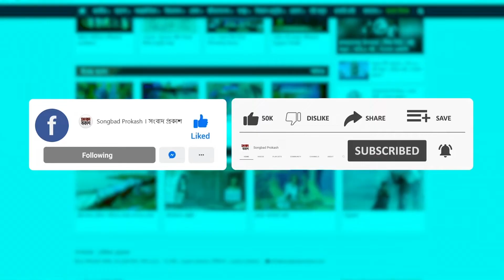জামালপুরের ডিসির পদত্যাগ চান জাজ মাল্টিমিডিয়ার সিইও আলিমুল্লাহ খোকন | Songbad Prokash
জামালপুরের ডিসির পদত্যাগ চান জাজ মাল্টিমিডিয়ার সিইও আলিমুল্লাহ খোকন